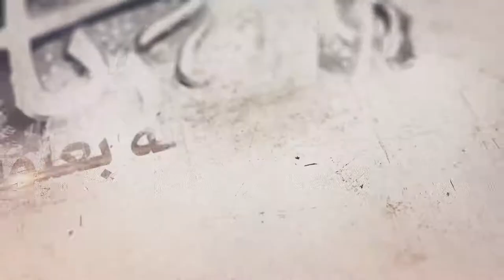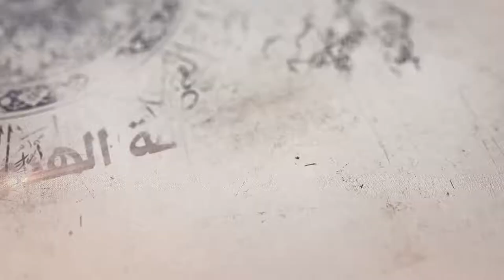343- شرح أصول الكافي - باب ما يجب على الناس عند مضي الإمام- الحديث2 (2)- السيد جعفر الحسيني الشيرازي